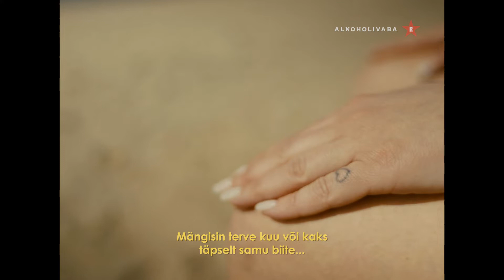Kõigile, kes pole kõik! Tanya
Rock Zero!